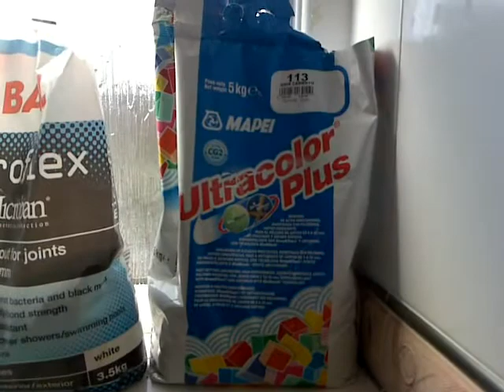Google Re grout & Re seal in wakefield ,Mark Flynn 07814 070828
8 Year old Bath Room in Wakefield Showing its Age. Sink, Shower and bath walls & Floor were re grouted with Mapei & BAL Grout.My customer was really pleased.The bathroom Had a fresh new feel.